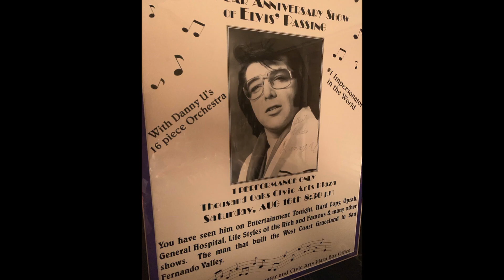Danny U - Exposes FRAUD Elvis Impersonator #1